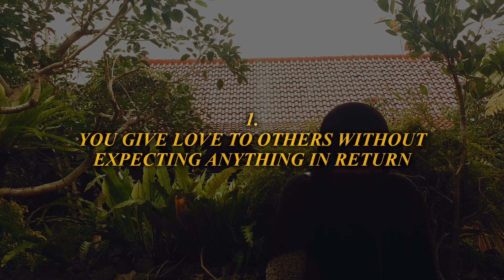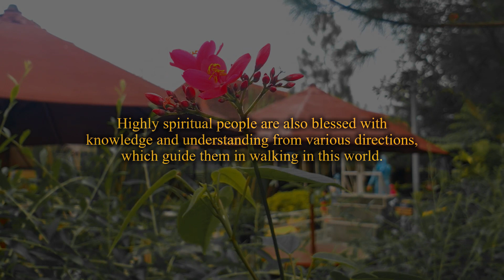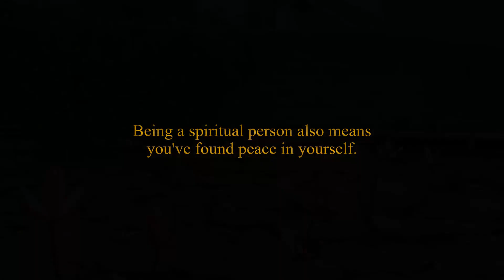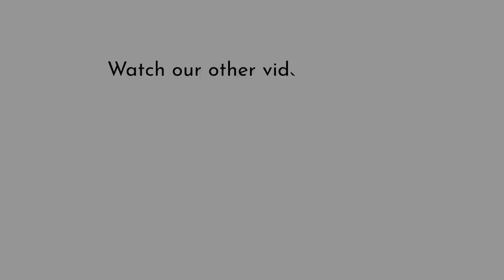Message to SPIRITUAL PEOPLE OUT THERE! If You Feel This, Never Ignore Your Spiritual Calling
Struggles of Being an Empath: Intense Problems Empaths Might Face in a Relationship.

Highly spiritual people have sensitive, intuitive minds. They're able to take criticism and feedback well and are always looking for the truth. While a highly spiritual person may not believe in astrology or numerology, they understand that everything is connected. They're also at peace with themselves and don't condemn others. They also don't engage in negative conversations and do not criticize others. They try to find meaning in everything and do not judge others.